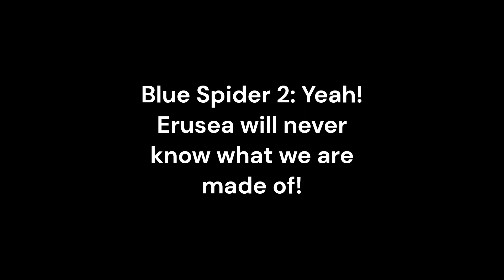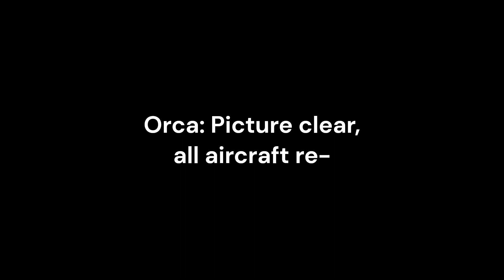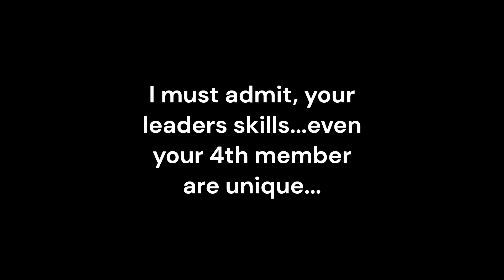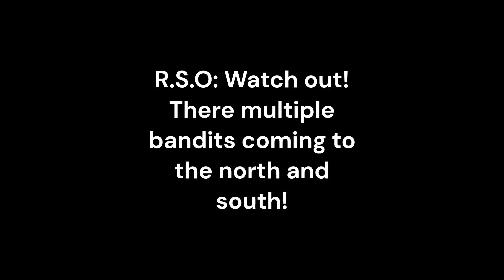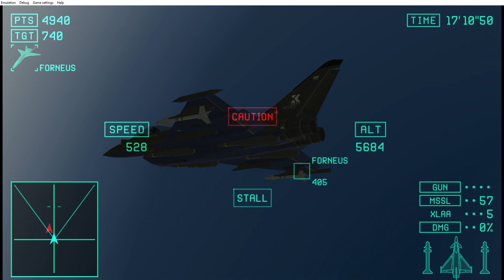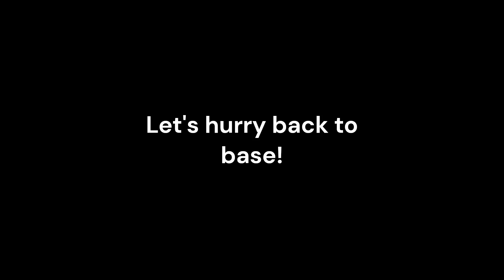Ace Combat: The Heroes Reborn P6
Cutscene: After the fortress is shot down, the people are in surprised and shock at the same time. It's unthinkable that the airforce shot it down out of the sky. Now the city of November City is saved, minus the fortress in the river. Some crew members escaped the burning fortress, but was then apprehended from the officers. This was a turning point for Osea.

Chapter 3: The Tragic..of a member

Desert Ruins: Erusea is planning for an assault to take back November City. All aircraft will have to stop them. They are divided into groups, which was pretty suspicious, because the November City is in the Osea territory, and they looked like that don't know where to go...or it looked like it. Upon destroy 16% of the forces, the pilots met face-to-face with Orange Viper squadron...

In game cutscene: Moving on to the next area, 703th tactical anti terror unit 11th division Draken squadron comes in to join the party. They'll support them with top air cover.

Some unknown person talk to the HQ about the squadron.

Act II: For the squadron destroying the ground forces, they have been tricked...

Act III: After everything is destroy, AWACS Orca have lost contact. Osea fighters were confused left to right, followed by an unknown and disturbing voice message. He said he is quite admiring to their skills, along with COMX 4, Odin. But he said something one of members need to evade. At the same time, a missile fired and headed for COMX 3 Parlance. She tried to evade, but whatever the missile was, she's been shot down. Sadly, she didn't eject in time, and the pilots watched in horror of her plane being on fire and sent plumbing down into the ground, killing her instantly. Although COMX squadron were outrage, an armada of bogeys closing in. This will a mixture of do or die and survive of the attack.

Attacked: This is a fierce survival of the Osea pilots. Almost half the Draken squadron is shot down, along with the Osea pilot squadron. Although Odin came to help, he is surrounded by a bunch of unique and unknown aircraft. He didn't have time rescue the allies, so he had no choices but to fight back, letting more pilots die. In the battle, Valkyrie 1's R.S.O can't take it anymore with the reckless and desperate maneuvers he did. But when they took a missile hit, she passed out, leaving Valkyrie 1 the only one in the plane. Fortunately, Blue Spider 1 came to support him, even though his sister can't handle with the unknown aircrafts. COMX 4, thinking they are kinda easy to handle, decides to take them on. Draken 1 will shocked that Unique's 4th member is taking them on. COMX 1 provide support with him, and shoot down the rest. And then, another unknown aircraft has appear, only 4. Those aircraft can shoot lasers at their nose. When Cinder warn the pilots about the laser, she got hit from her wing. Thankfully she can still fly, she can't fight back. Blue Spider came in the rescue, covering her to the safe point. The Osea pilot manages the shoot down thoses aircraft, and quickly return home.

(Note: This is a reupload, because I realized that I uploaded the one where it didn't have music in the first mission)